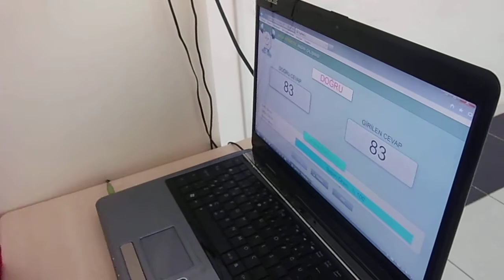mega mental aritmetik yozgat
Mega Aritmetik™ Dahi Çocuk Merkezi
Taşköprü mah.Hastane cad.
ŞEYH AHMET EFENDİ Camii Yanı No:81/8 YOZGAT

Mega Aritmetik veya bir başka ifadeyle mental aritmetik Dünya Hafıza ve Zihinsel Matematik Olimpiyatları Memoriad'ın başkanı Melik Duyar tarafından 5 ile 11 yaş arası çocukların hafıza, zeka, hayal gücü ve mental matematik becerilerini geliştirmek için hazırlanmış çok özel bir zihinsel matematik eğitim sistemidir. Bu eğitim çocukların konsantrasyonlarını, odaklanmalarını, zihinsel işlem ve aritmetik hesaplamaları çok hızlı ve kolay yapmalarını, beyinlerinin sağ ve sol yarım kürelerini birlikte ve dengeli kullanmalarını, zekalarının gelişmesini, hayal güçlerinin gelişmesini, hızlı öğrenmelerini ve hafıza güçlerini geliştirmeyi sağlamaktadır. Program parmakla aritmetik, abaküs eğitimi, soroban eğitimi, hayal gücü ve hafıza eğitimi kombinasyonlu bir mental matematik eğitimidir.

Taşköprü mah.Hastane cad.